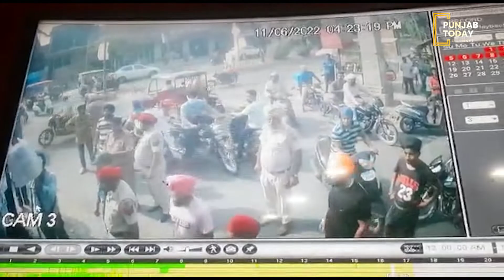ਅੰਮ੍ਰਿਤਸਰ 'ਚ ਦਿਨ ਦਿਹਾੜੇ ਨੰਗਾ ਨਾਚ ਕਰਨ ਵਾਲੇ ਨੂੰ ਪੁਲਿਸ ਨੇ ਸਲਾਖਾ ਪਿੱਛੇ ਡੱਕਿਆ।